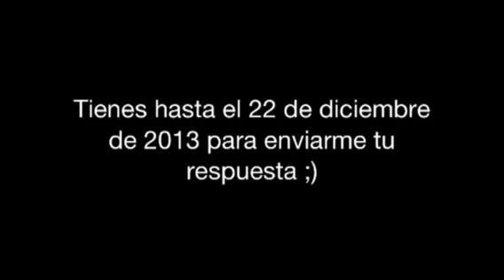CONCURSO DE NAVIDAD!!!:DDDD y tercer video especial por mis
Ya saben que tienen que hacer para ganar ;) Tóquen el like para más concursos:D y no se olviden de enviarme la respuesta por mensaje privado, tienen hasta el 22 de diciembre ;)
Disfruten y comenten :D